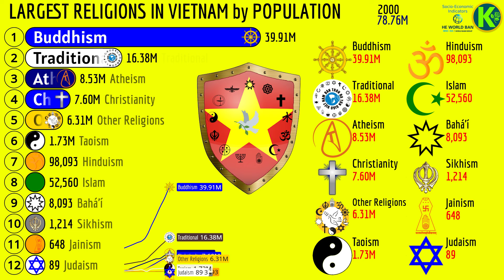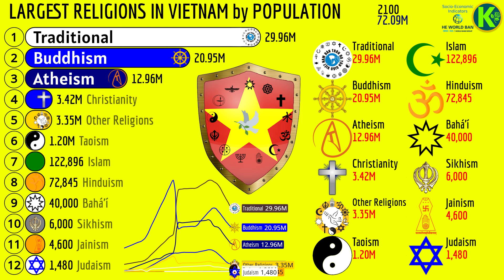The Largest Religions in VIETNAM: Discover What They Are!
Largest Religion in VIETNAM by Population